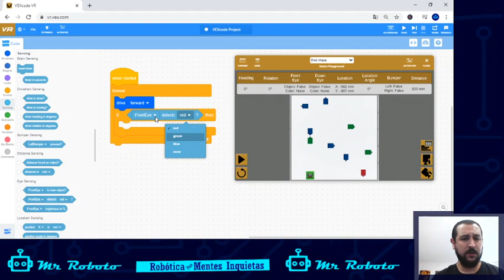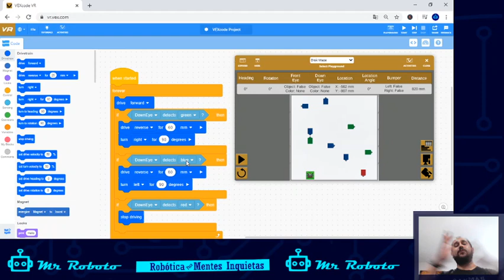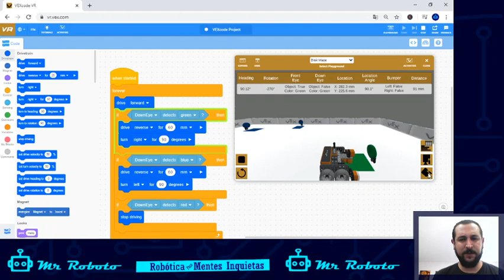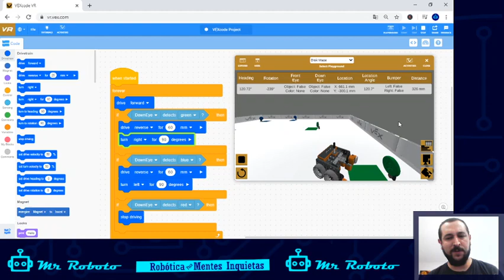Vex Code VR Tutorial #2 ESPAÑOL- Sensor de Color y Bloques de Control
Tutoriales sobre Vex Code VR